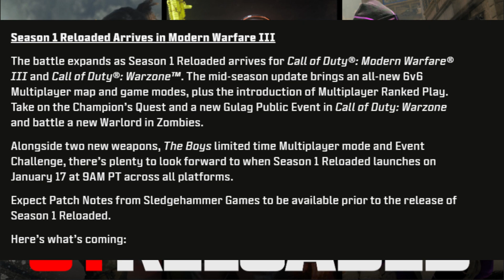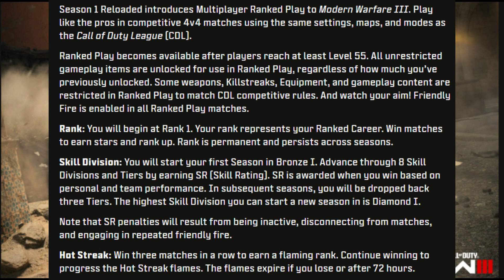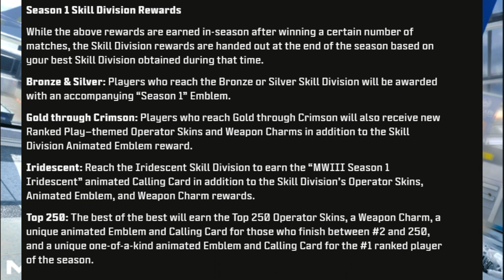MWIII SEASON 1 RELOAD DETAILS/Warzone/MWIII/MWZ/RANKED PLAY IS HERE!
TimeStamps
0:00 Introduction
0:47 New Modes, Maps
2:01 LTM THE BOYS
2:25 RANKED PLAY IS HERE
4:30 Zombies
5:22 WARZONE: NUKE, Weapon Cases, EXFILS?
6:30 NEW WEAPONS: META OR NAH
7:18 Bundles/ Outroduction
THE NEW UPDATE IS NEXT WEEK AND IM READY FOR THE CONTENT PATCH NOTES ARE TOMORRO
TIKTOK & Twitter - FluidAce